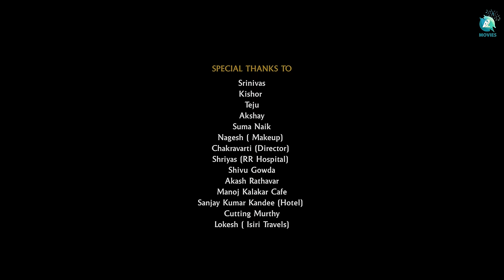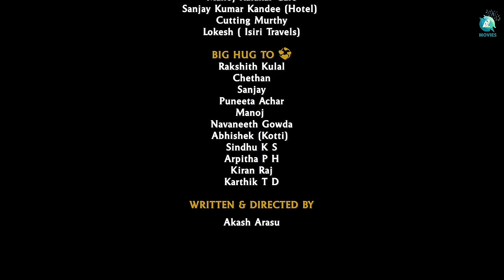Sakshi The way of love Short Movie |Akash Arasu, Suma Naik, Akash Rathavar |Rakshith Kulal|A2 Movies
Presenting the beautiful Kannada Short Movie "Sakshi" Starring Akash Arasu, Suma Naik, Akash Rathavar, Music By Rakshith Kulal, Directed By Akash Arasu, Produced By Arasu Pictures.

♫ Written and Directed By : Akash Arasu
♫ Produced By : Arasu Picture's
♫ Cast : Akash Arasu, Suma Naik, Akash Rathavar
♫ Lyrics and Composition : Rakshith Kulal
♫ Singer : G Kalyan
♫ Editor, VFX, DI : Anuranjan
♫ Cinematography : Srinivas Rao and Team.
♫ Music and BGM :  Shashikumara Shanthraju ( Symphony AMPS)
♫ Sfx and Mix and Mastering : Karthik T D
♫ Flute : Vishwanath Kalburgi
♫ Dubbing Studio : Shree Media Tech Pranava Studio